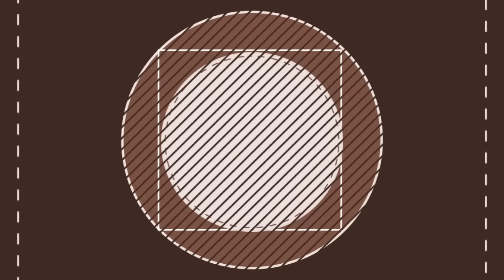Kate Bunny : เครื่ิองสำอางถูกและดี 5 ชิ้น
อะไรดีเกดก็ว่าดี